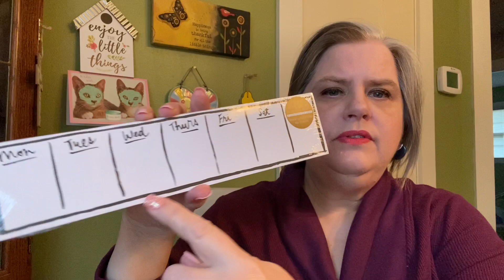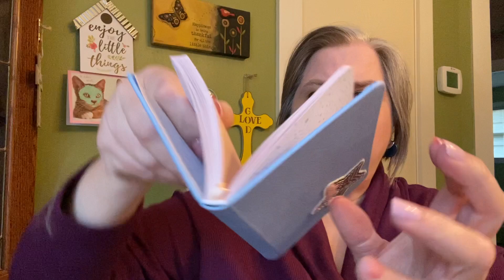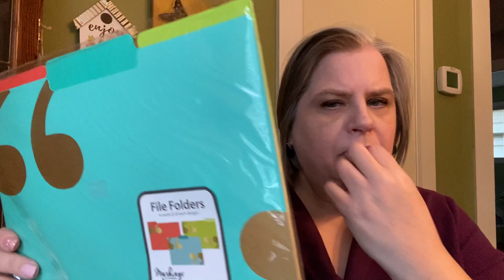Confetti Collection- 1st box!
Confetti Collection